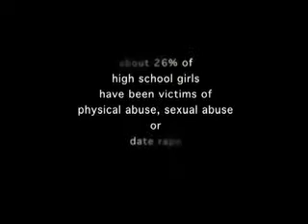Peers XVI: My Sister's Place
This 60 minute docu-drama explores the issues of dating and domestic violence. 1 in 4 teen girls will suffer from some form of dating violence before they graduate high schools. "Through Their Eyes" combines and original screen ply with our interviews to form our message about this serious issue.

Lauren Vaughan is the Executive Director of My Sister's Place in Washington,DC provided us with a most engaging and powerful interview.

Facebook: The Peers Influence Peers Partnership